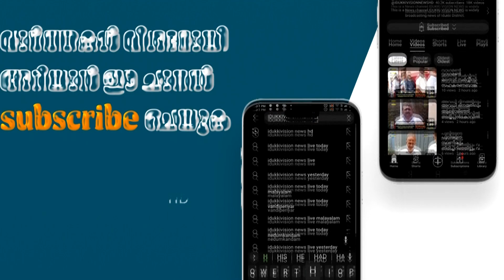ഉപ്പുതറ പരപ്പ് വികാസ് യോജന സോഷ്യൽ സർവീസ് സൊസൈറ്റിയുടെ നേതൃത്വത്തിൽ മെഡിക്കൽ ക്യാമ്പ് നടത്തും